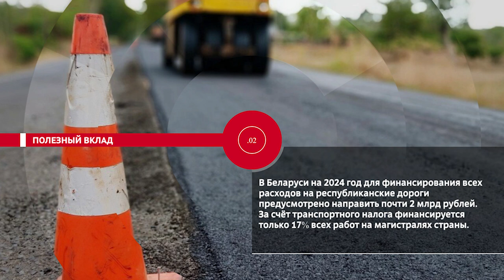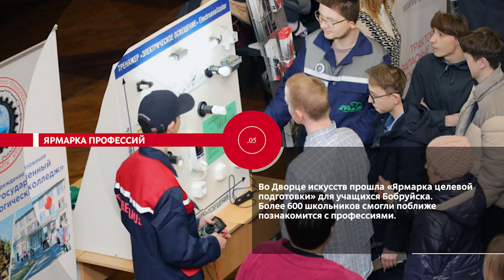НОВОСТИ ЭПИЗОДЫ 04 03 2024